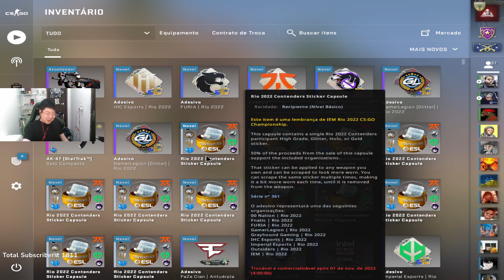RASPA Y RASPA, PISTOLOU RASPOU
ஜ۩۞۩ஜ
❗️ IMPORTANTE ❗️ Se possui participação neste vídeo e deseja a remoção do mesmo, entre em contacto pelos comentários, ou solicite por e-mail  que será removido imediatamente.
ஜ۩۞۩ஜ
*HASHTAGS EXTRAS (ignorem):